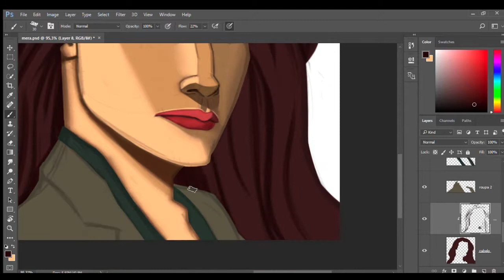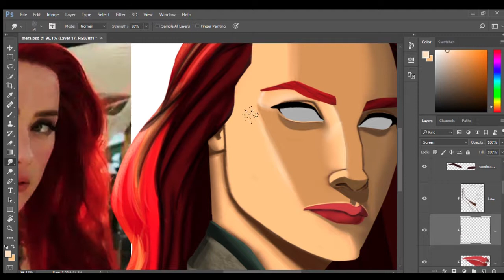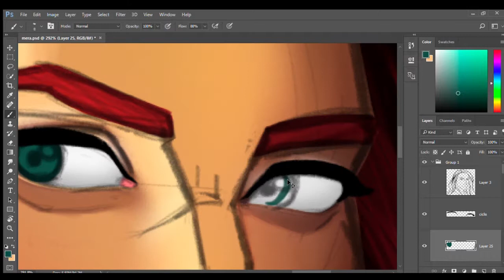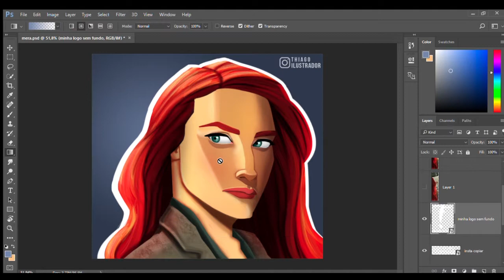SPEED DRAWING MERA(AMBER HEARD)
Deseja ter algum desenho ou ilustração feita por mim?